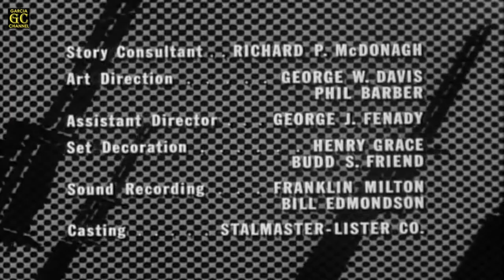COMBAT! Full HD (Season 2 - Episode 13) 'Barrage'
Title: Barrage
Cast: Rick Jason, Vic Morrow, Alf Kjellin, Jack Hogan, Pierre Jalbert, Ed Deemer, Peter Hellman, Frank Killmond, John Rayner, Horst Ebers, Tom Pace, Dieter Jacoby, Mathias Uitz and John Crawford
Written by: Edward J. Lakso
Directed by: Sutton Roley
Original air date: December 10, 1963
Episode (overall): 45

GARCIA CHANNEL